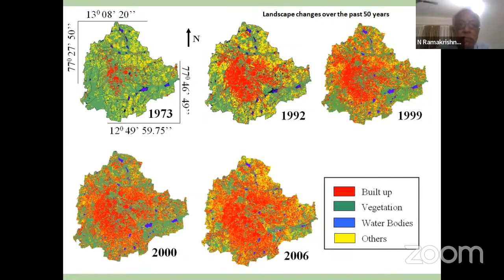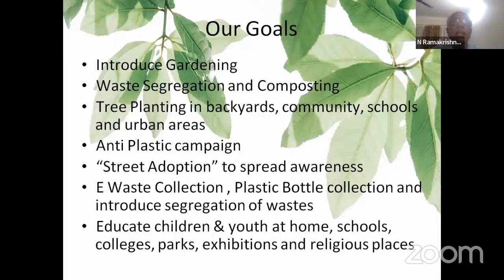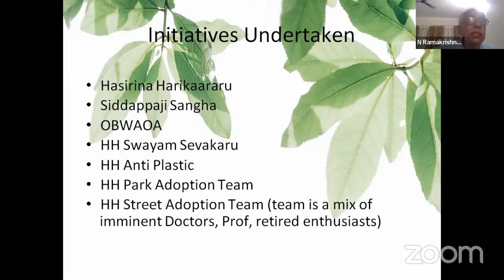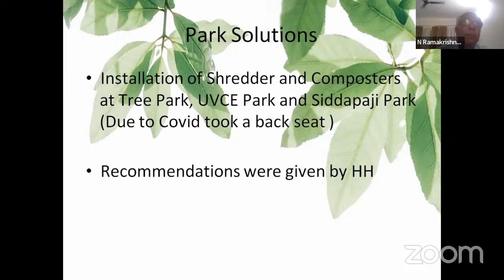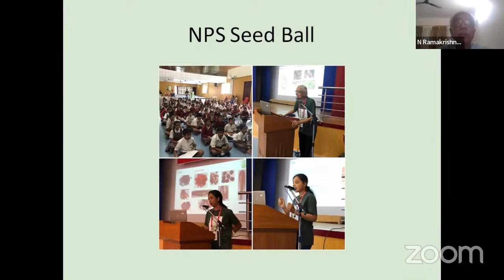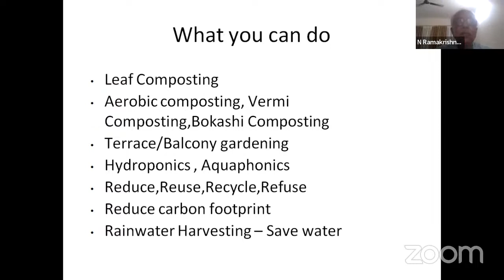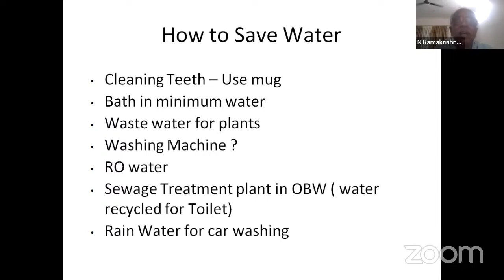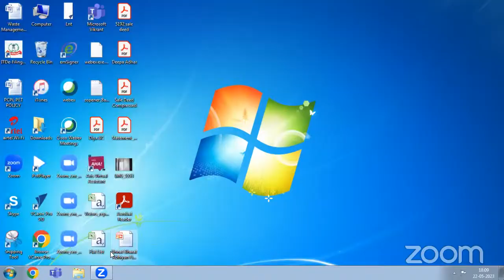IITMADRAS-C20LiFE- LIFE STYLE FOR ENVIRONMENT - LIVING UDAHARAN - TALK BY SHRI. N. RAMAKRISHNAN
Organised By:
Regional Coordinating Institute-Unnat Bharat Abhiyan, IIT Madras

About the speaker: Shri. N. Ramakrishnan is a postgraduate in Mechanical Engineering.
He worked as an IT professional in companies like BHEL, CMC, Sonata and Indus USA. After
retirement he got involved in social work, Waste Management and Gardening. He started
spreading gardening and composting awareness to people in BANGALORE. He Taught in
over 350 educational institutions, exhibitions and companies. He had started many groups
for spreading better waste management: He is currently President of the OBWAOA for 500
luxury apartments.